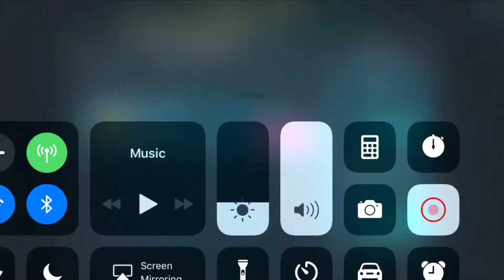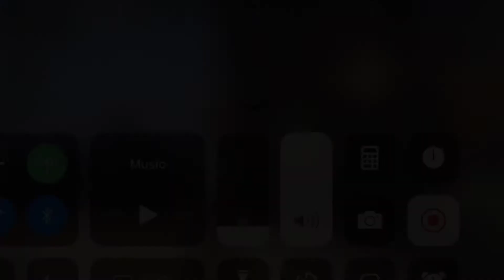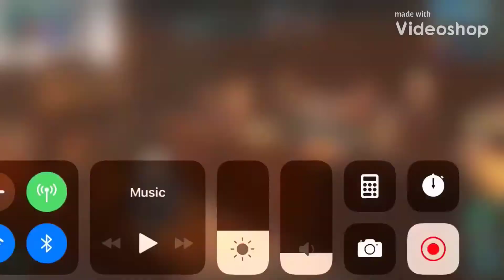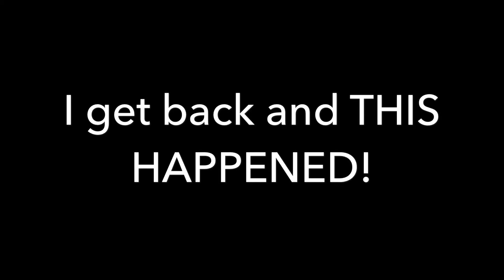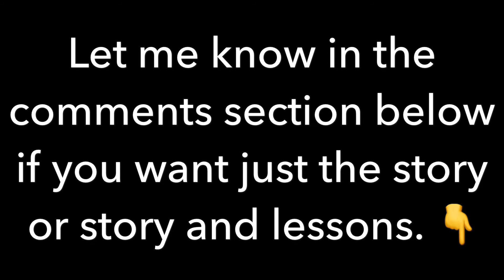Harry Potter: Hogwarts Mystery - Part 15 - Recruiting Rowan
We recruit Rowan into helping us investigate the mysterious door Snape and Filch were talking about!